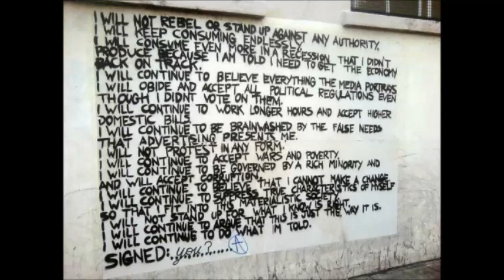Driftwood Circus 02 16 08 1200am (C.Niday)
Cory Niday's Driftwood Circus
Usage Attribution-NonCommercial-NoDerivs 4.0 International
Topics Cory Niday, Driftwood Circus
This is a part of all of Cory Niday's recordings: Driftwood
Circus series, current 2019 recording series, and earlier.